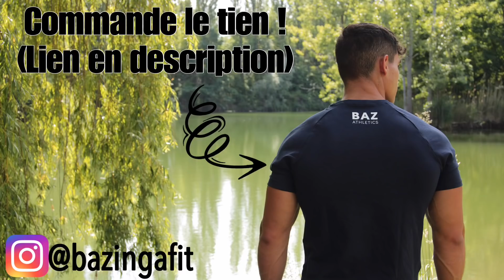MA PROGRESSION (+ MES MEILLEURES PERFS)